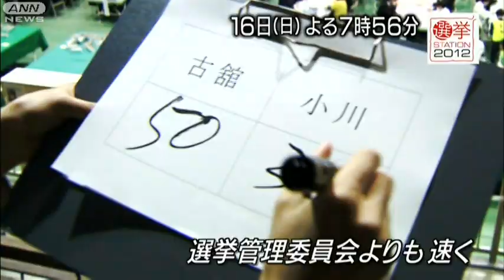【選挙ステーション】選管よりも速く数えます！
12月16日（日）よる7時56分～「選挙ステーション2012」を放送します。古舘伊知郎キャスターが、"どこよりも速く正確な"開票速報をお届けします。ぜひご覧ください！